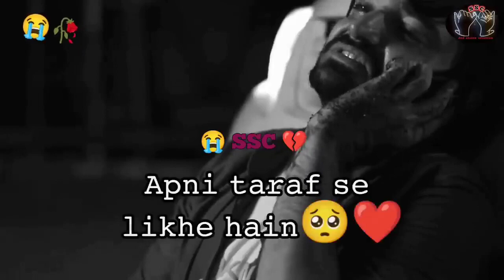𝚔𝚑𝚊𝚝 𝚕𝚒𝚔𝚑𝚊 𝚑𝚊𝚒 𝚝𝚞𝚖𝚑𝚊𝚛𝚎 𝚗𝚊𝚊𝚖 💔 𝚜𝚊𝚍 𝚍𝚒𝚊𝚕𝚘𝚐𝚞𝚎 🥺 𝚠𝚑𝚊𝚝𝚜𝚊𝚙𝚙 𝚜𝚝𝚊𝚝𝚞𝚜🥀 status💔